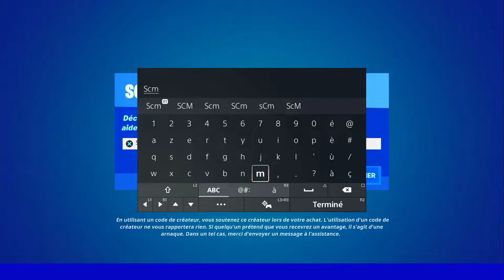CHASSER DES CORBEAUX FORTNITE, EMPLACEMENT CORBEAUX FORTNITE, ASTUCE DÉFI QUÊTE SAISON 3 FORTNITE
▬▬▬▬▬▬▬ • BIENVENUE 😍 • ▬▬▬▬▬▬▬

▬▬▬▬▬▬▬ • PARTENAIRES 💪 • ▬▬▬▬▬▬▬

👉StealthGamer:
"SOISCOOLMEC"
"STRIKESOISCOOL"

TikTok "SoisCoolMecYTB"
👻Snapchat "soiscoolmec"

.▬▬▬▬▬▬▬ • TOP DON 💰 • ▬▬▬▬▬▬▬

▬▬▬▬▬▬▬ • MUSIQUE OUTRO 🎵 • ▬▬▬▬▬▬▬